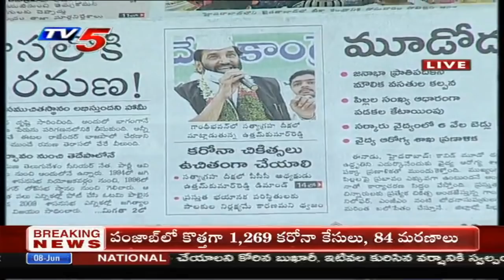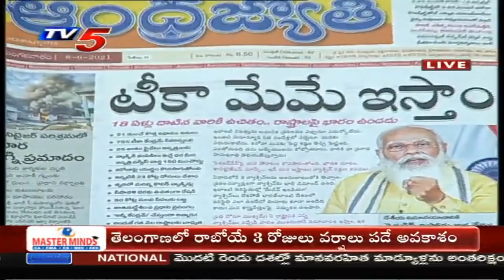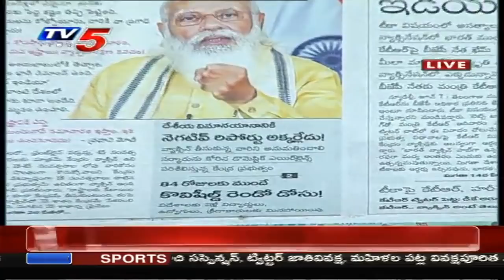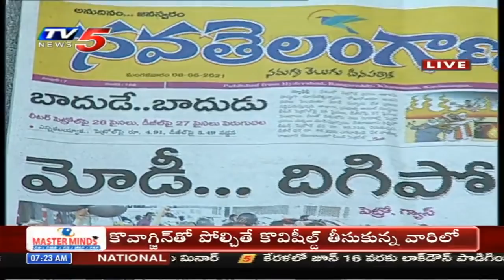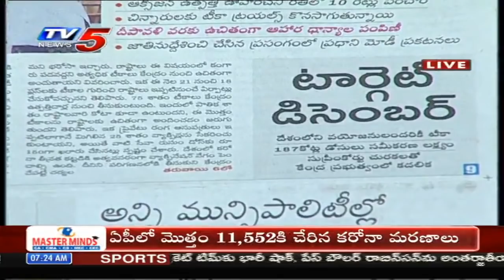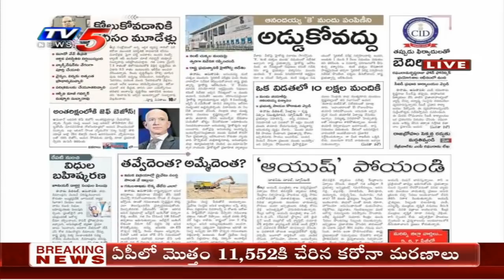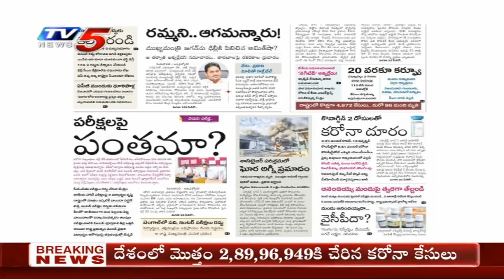Today News Paper Main Headlines | 8th June 2021 | AP News | Telangana | TV5 News